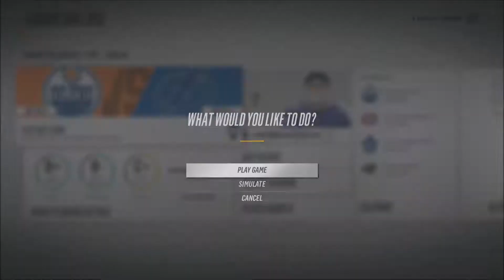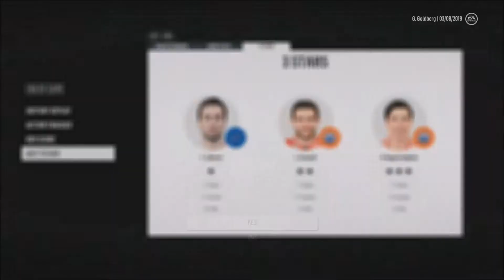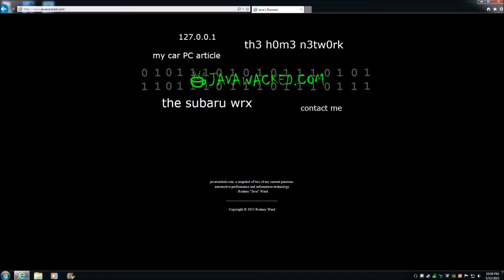NHL 18 Be A Pro Goalie Let's Play Ep. 60